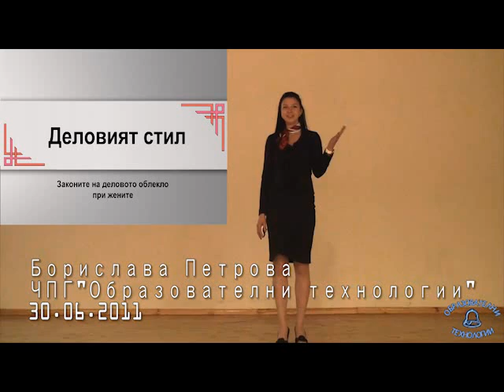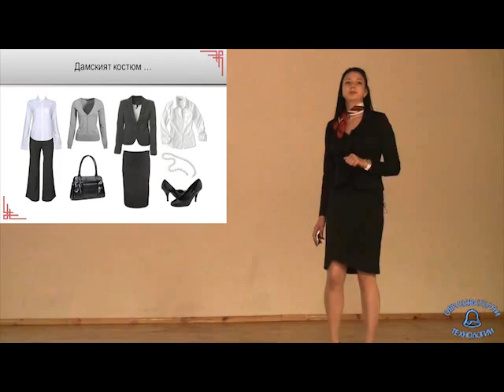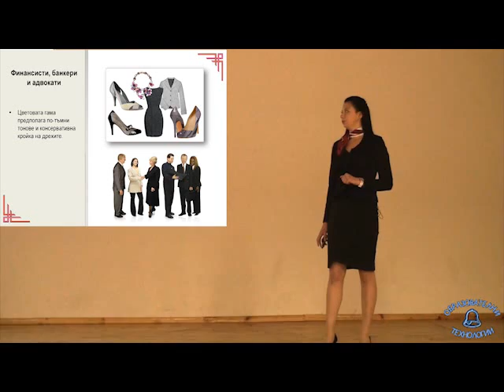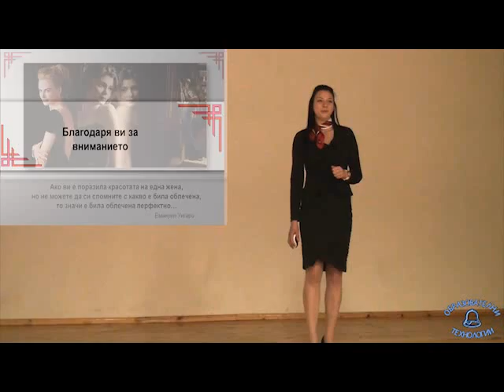delovi_stil_W.flv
Деловият стил - законите на деловото облекло при жените - презентация от Борислава Петрова